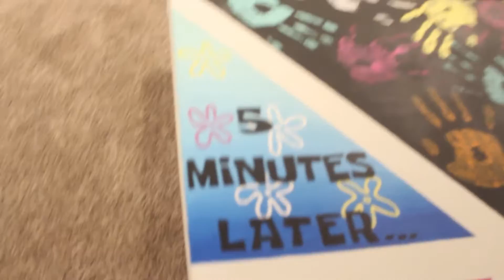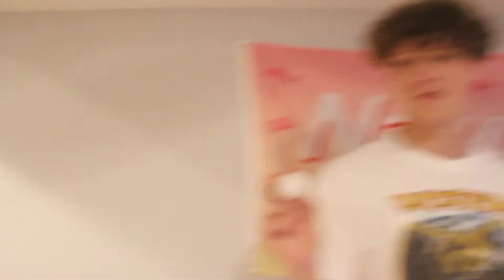Loser Gets Their INSTAGRAM HACKED!!!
Cup Pong is hard when it isn't on an Iphone.